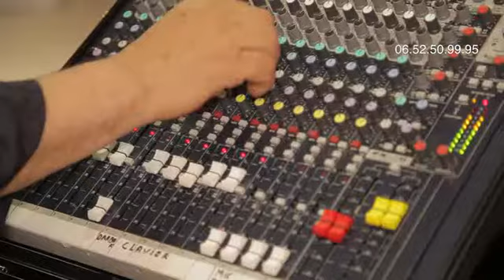doual image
Phots et Vidéos de Shooting,Clips,Portraits,Mariage,Naissance,Famille ou juste pour se faire plaisir...